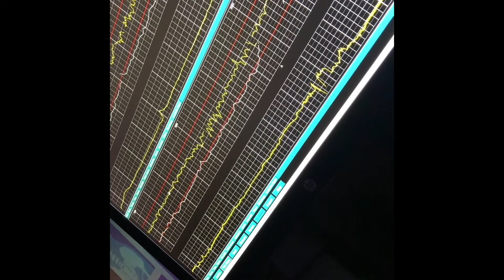My hospital stay due to preeclampsia at 31 weeks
I had no idea I had preeclampsia, never really knew what it was until I didn’t get to go home because of it, and I am still learning about it. My baby was born at 32 weeks and 5 days.